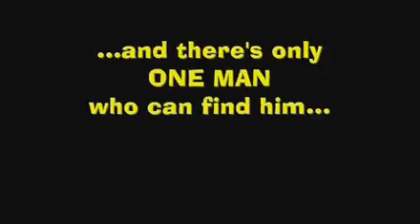Hickman's Quest Trailer--Billy Bob the Cactus Blob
This is the trailer for Billy Bob Web Films' upcoming movie--Hickman's Quest. for more info!